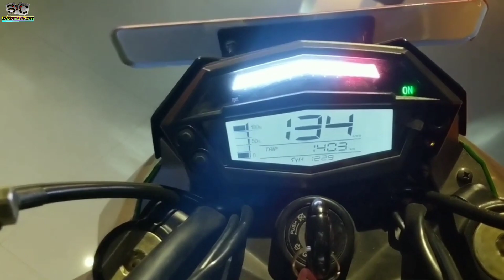Prana Electric Bike Full Details Review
Xclusive EeVe
Harekrushanpur, Batagaon, Puri